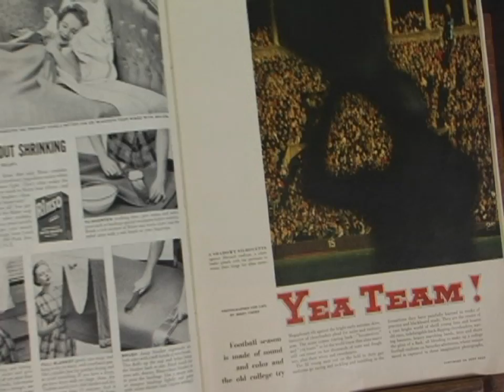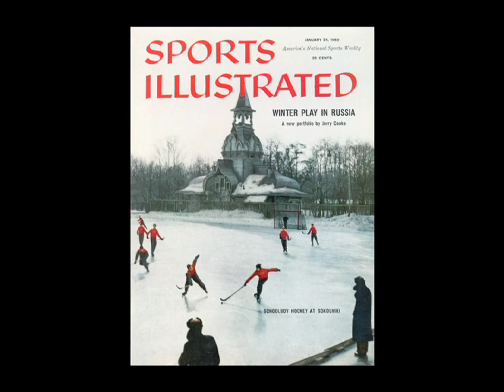JERRY COOKE THE PHOTOGRAPHER / Sports Illustrated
This is the Sports Illustrated clip from the documentary film JERRY COOKE THE PHOTOGRAPHER by Lily Henderson of Thin Place Films, produced by Mary Delaney Cooke © 2014 The Jerry Cooke Arhives, Inc. For more information